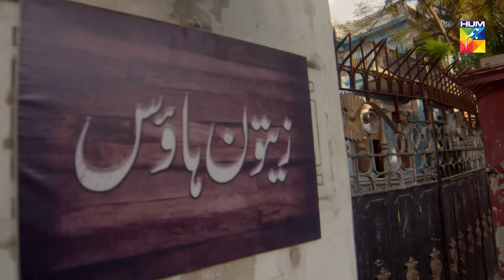Wafa Kar Chalay Episode 98 HUM TV Drama 12 June 2020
Wafa Kar Chalay Episode 98 HD Full Official video - 12 June 2020 at Hum TV official YouTube channel.

Wafa Kar Chalay Episode 98 Full HD - Wafa Kar Chalay is a latest drama serial by Hum TV and HUM TV Dramas are well-known for its quality in Pakistani Drama & Entertainment production. Today Hum TV is broadcasting the Episode 98 of Wafa Kar Chalay. Wafa Kar Chalay Episode 98 Full in HD Quality 12 June 2020 at Hum TV official YouTube channel. Enjoy official Hum TV Drama with best dramatic scene, sound and surprise.

Momina Duraid Productions presents Wafa Kar Chalay on HUM TV.

Starring
Ahmed, Sehrish Akhter, Alizay Tahir, Saima Qureshi, Fariha Noor, Sabahat Adil Khan, Sajeer Uddin, Afshan Qureshi, Salma Asim, Shaharyar Child Star, Zunair Dar, Feroz Qadri & Others.

Directed By
Hisham Syed